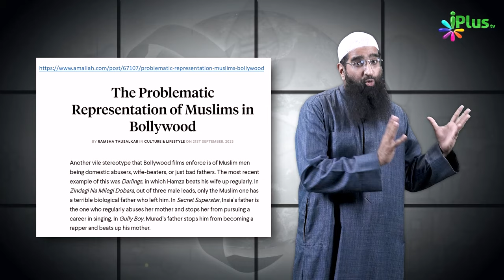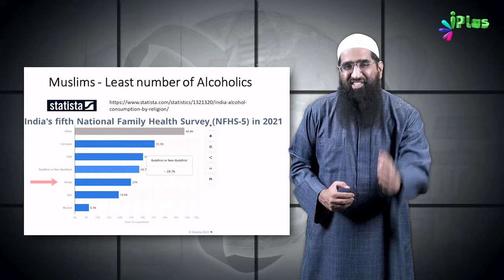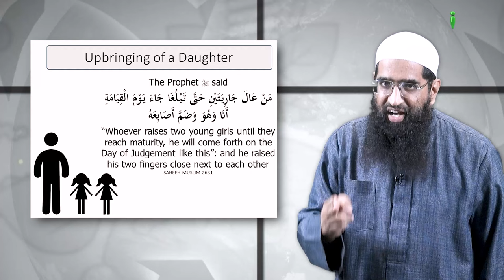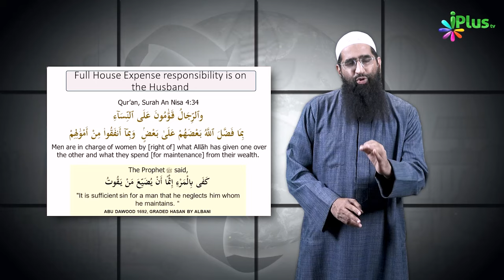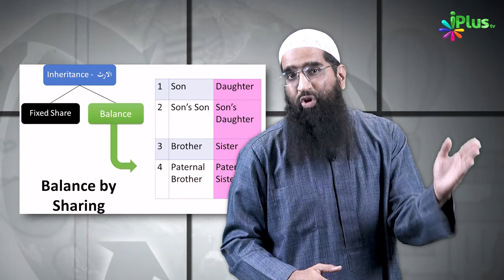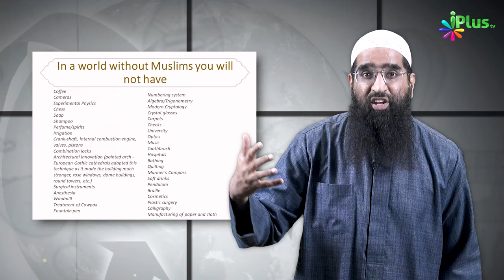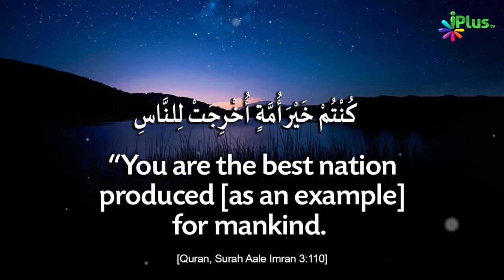12 Eye Opening Points | Kya Muslims bure hote hain? | Zaid Patel iPlus TV Replies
12 Eye Opening Points | Kya Muslims bure hote hain? | Zaid Patel iPlus TV Replies

UPI : donateilm@icici